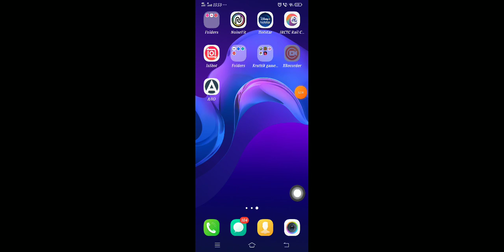1 Jump Each Second Roblox Game Part 1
Roblox game one second one boost jump part